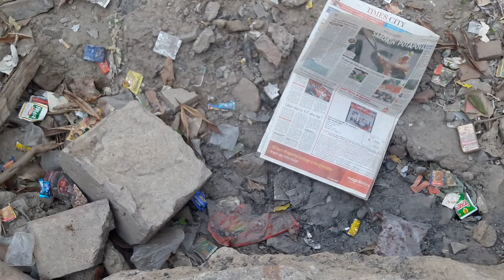Where is my RightToWalk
Where is my RightToWalk walkability in Delhi. It was recorded near GPO krishna nagar in east Delhi.